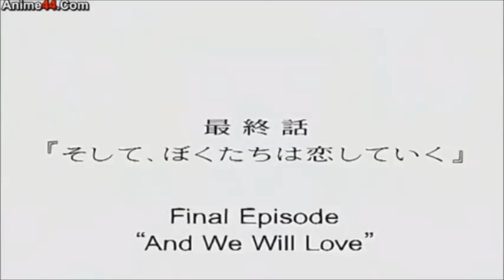SaiKano: The End of the World (SPOILERS)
Recorded from animeplus.tv
This segment is a major spoil to the anime's conclusion. I definitely recommend this tragic love story.

Roughly about a young man who falls in love with an android who basically is a weapon of mass destruction. Many emotions, deaths, and darkness are shown in this anime. Not suitable for everyone.